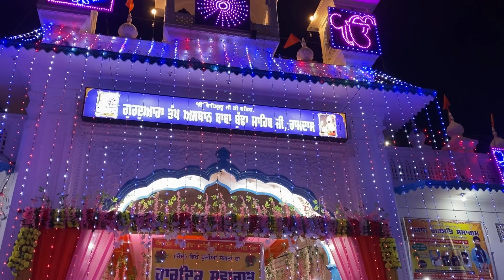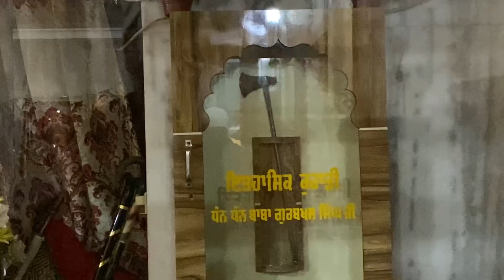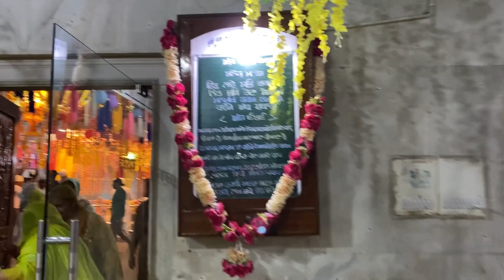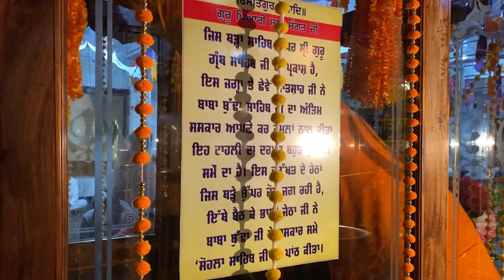ਧੰਨ ਧੰਨ ਬਾਬਾ ਬੁੱਢਾ ਸਾਹਿਬ ਜੀ ਸਲਾਨਾ ਜੋੜ ਮੇਲਾ ਚੌਥ ਸ਼ਰਾਧਾ ਦੀ 🙏🙏